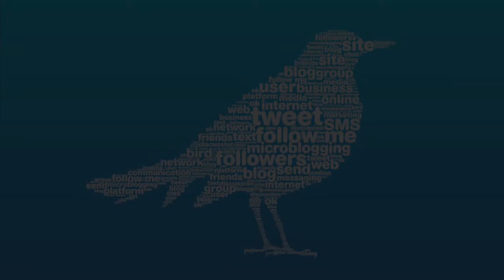#47: Leveraging Twitter For Business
INTRO
Even with its limited text in which to convey your message, Twitter is such a powerful social network. There is something wonderful about being able to convey your message in 280 characters or less. It allows you to be concise and creative. With Twitter, you are forced to cut out the nonsense, and craft well thought out tweets.

There is also something elegant to Twitter. You are able to engage with others in a way that is more precise than many other social networks.